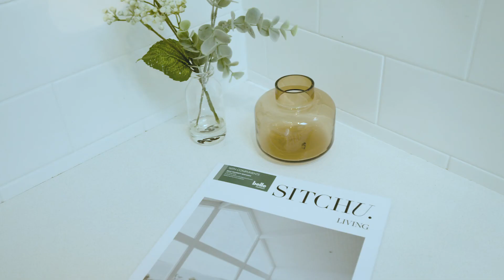21 Condover Street, North Balgowlah